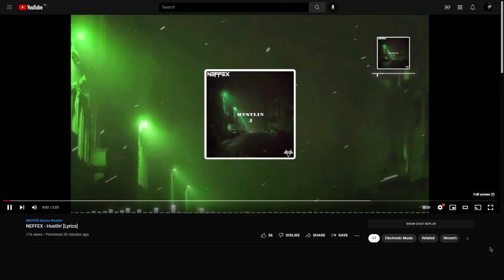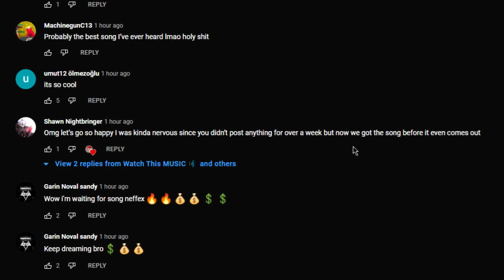Teen REACTS to ''DREAMING ON'' & ''HUSTLING'' by NEFFEX (Duo-Pack)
(Video made 12/2021)
My name is Beau Sterling and I am 20 years of age and I live in the Netherlands🇳🇱 (Europe).  My passion is making videos about the things I enjoy! Therefore, you can expect a lot of music content, but also gaming, real life, challenges, vlogs and much more!
On this channel, I'll be giving you a taste of my world🌍
Socials